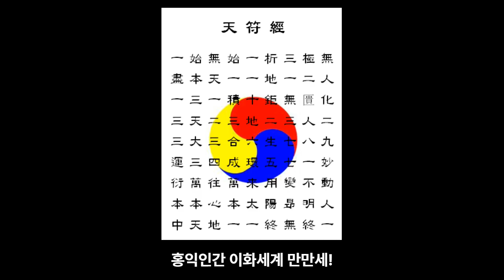26 구변도설 우리말 - 백포종사 서일 - 대종교 경전